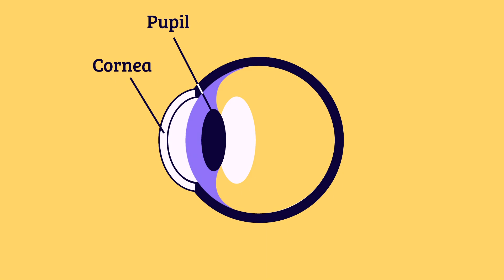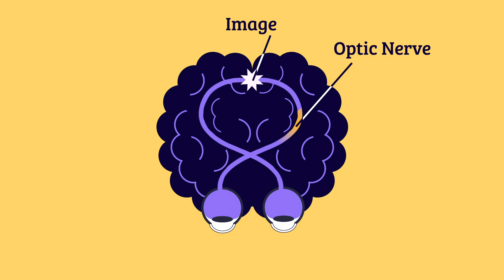The Visual System: How Your Eyes Work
Explanation of how our eye work with our brains to make images. Visual system; visual cortex; retina.